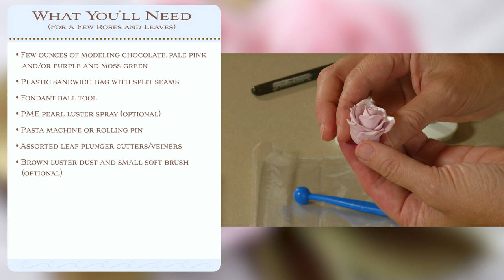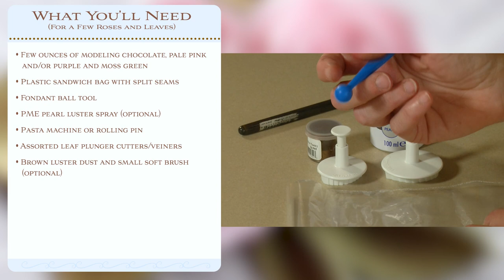How to Make Chocolate Roses and Leaves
A companion to my recent chocolate dome made for Valentine’s Day, these modeling chocolate roses and leaves are lifelike (enough), but also fast and easy. Make them the size shown in this video for the dome dessert, or scale them down for cookies or up for cakes! Made with real chocolate, they’re delicious too!

PME Rose Leaf Plunger Cutters/Embossers (NOTE: Cheaper alternatives exist, but I used this set in the video.)

RELATED RECIPES:
Modeling Chocolate (NOTE: Either real chocolate or candy melts/coating chocolate can be used in this recipe without changing the proportions. The only difference is that I don’t knead modeling chocolate made with candy melts/coating chocolate directly after mixing it; instead, I give it a good knead, or run it through the finest setting on my pasta machine, after about an hour or two of setting to make sure it sets completely smooth. Modeling chocolate made with candy melts/coating chocolate sets much more quickly than that made with real chocolate - i.e., it can be used within a few hours rather than after a few days. However, it tends to be tackier and requires more dusting with powdered sugar to prevent sticking.)

TO PURCHASE MY NEW 9-HOUR 3-D COOKIE DECORATING COURSE:
NEW LINKS COMING SOON!